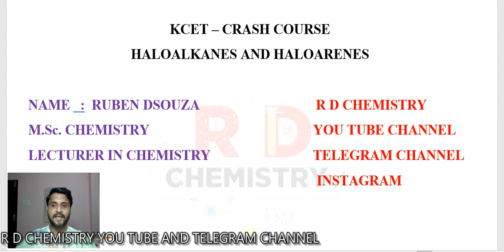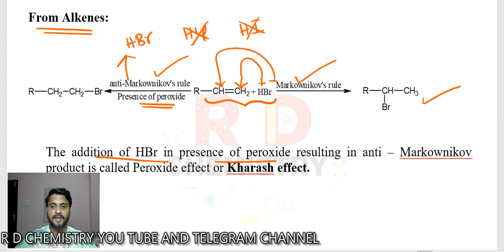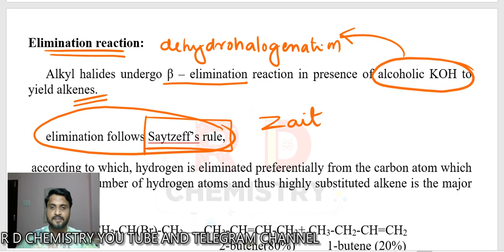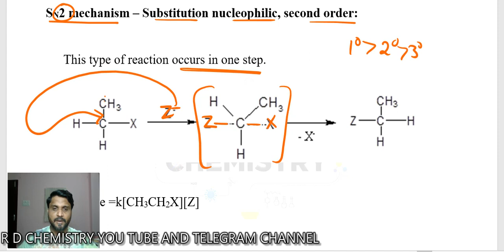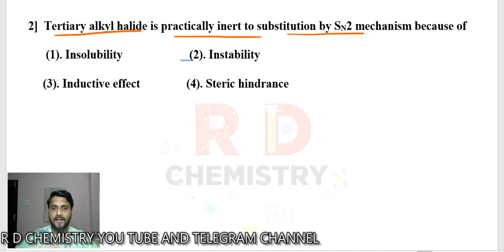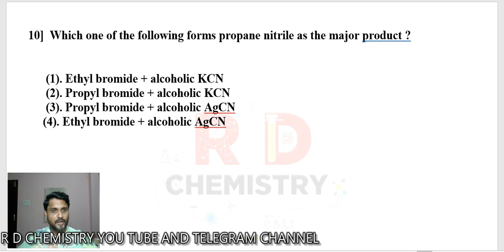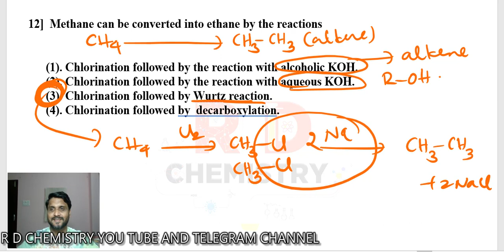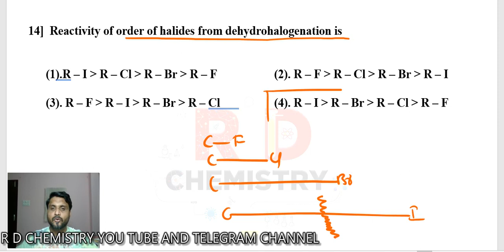KCET CRASH COURSE || haloalkanes and haloarenes